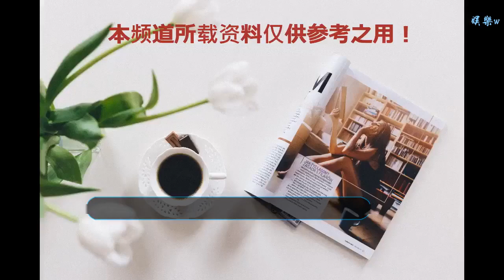7大韓劇女神今昔對比，宋慧喬依舊少女，李多海卻像換了個人！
谢谢！

      原標題：7大韓劇女神今昔對比，宋慧喬依舊少女，李多海卻像換了個人！
            8090的青春期大概跟大表姐一樣都比較喜歡追韓劇，轉眼8090的童鞋們都已經是奔3和奔4的老童鞋，模樣照比當初也發生了些許變化，那么當年讓我們瘋狂喜愛的韓劇女神們今昔對比有什么樣的視覺沖擊呢？

韓彩英出生于1980年，19歲那年因參演電視劇《藍色生死戀》出道，之后還拍了《豪杰春香》《火花游戲》《威尼斯戀人》等經典韓劇，是我們印象中氣質比較出眾的一枚韓劇女神，轉眼她入行快要20年，現在的她已經是一枚快要40歲的女人，不過看她如今的狀態完全不覺得她快要中年，今昔對比，只覺得她褪去了嬰兒肥，看著更加清新。

女星都離不開化妝品，而“媚鼻女神”韓佳人卻是一枚不化妝更好看的女孩，喜歡韓劇的童鞋們一定跟大表姐一樣最愛她在電視劇里留短發的樣子，轉眼這枚短發女神已經36歲了，如今的她留著長發波浪卷化著妝，很好看，但是失去了當初那股靈氣。

李多海出生于1984年，2007年20出頭的她憑借電視劇《我的女孩》大紅大紫，不僅她精彩的表演讓人喜愛，她精致而又有喜感的長相更讓人歡喜，轉眼電視劇播出已經11年，李多海的變化也是翻天覆地的，今昔對比大表姐竟然看不出是一個人。

誰說韓國女星都是大眼睛高鼻梁小嘴巴的克隆臉，全智賢就是長相很獨特的一枚女星，1999年18歲的她與影視表演結緣，轉眼入行都快要20年了，如今的她不僅留下《觸不到的戀人》、《我的野蠻女友》、《雛菊》、《盜賊同盟》、《來自星星的你》等好作品，還升級成為人母，年紀增長了，經歷也變得豐富了，今昔對比她模樣雖未變，但氣質差異很大，過去是一枚青澀的小女生，如今是氣質嫵媚的大女人。

天生麗質的宋慧喬出道也很早，15歲就通過模特大賽出道，16歲開始拍戲至今已經拍了20余年的戲，在影視作品中她來回演繹了許多人的人生，不過肌膚一直嬌嫩如嬰兒的她模樣也是絲毫未變，今昔對比，她絲毫未變，仍給人感覺像枚少女。

孫藝珍是韓國比較典型的天然型美女，擁有一雙迷人的大眼睛，在她的美好年華也拍攝了不少好作品，轉眼她也36歲了，如今的他氣質出眾，樣貌也好看，不過照比當年已經少了一份靈氣。

2001年20歲的張娜拉以歌手身份踏入娛樂圈，入行后憑借甜美可愛的外形她演了不少韓劇，她不僅是歌聲動人的歌手還是樣貌出眾的韓劇女神，轉眼這枚娃娃臉女星已經是37歲的高齡女人，現在的她仍舊臉蛋肉肉，不過跟當年的韻味不同，當初的她給人感覺可愛，現在的她卻有點像發福。